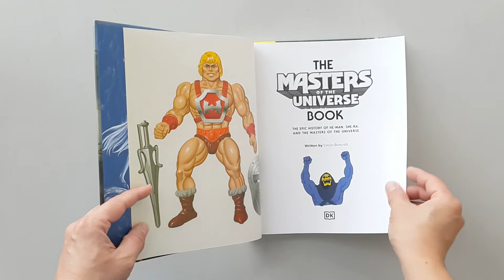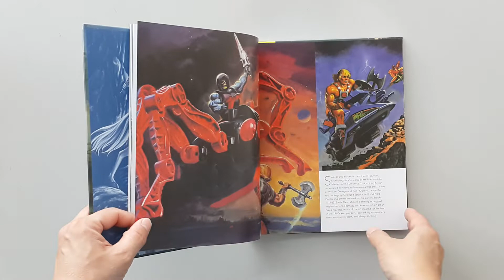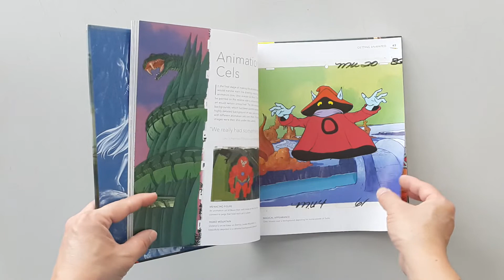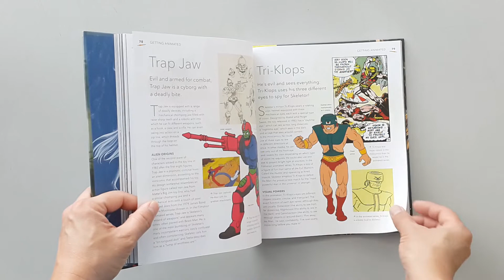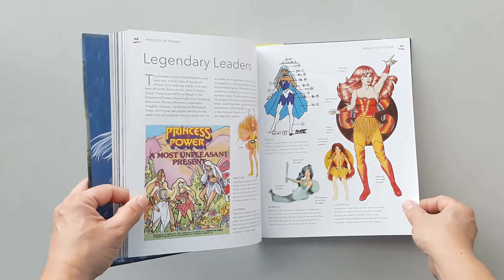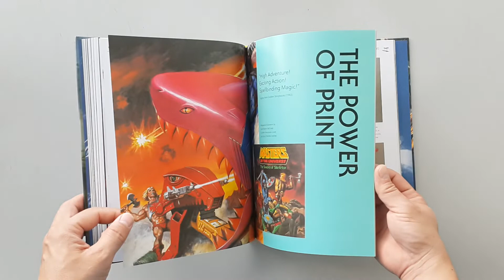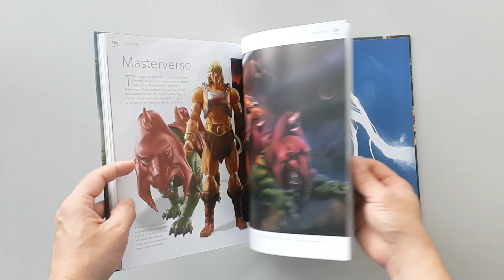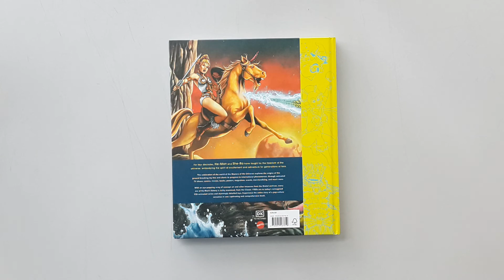The Masters of the Universe Book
ชื่อหนังสือ : The Masters of the Universe Book

สภาพสินค้า : หนังสือ 1
ภาษา : อังกฤษ
ขนาดหนังสือ : 9.25 x 0.79 x 11.13 นิ้ว
จำนวนหน้า : 200 หน้า
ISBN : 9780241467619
สำนักพิพม์ : DK (December 2, 2021)
เนื้อหาหนังสือ : หนังสือรวมของสะสม ภาพวาด และเรื่องราวต่างๆของ ฮีแมน

ราคาขาย : 1,200 บาท

ค่าส่ง : Kerry 140 บาท

(หนังสือใช้ระยะเวลาในการสั่ง 45 วัน)

หมายเหตุ :
1. ราคาหนังสืออาจมีการเปลี่ยนแปลงตามอัตรา แลกเปลี่ยนเงินตราระหว่างประเทศ ณ.วันที่สั่งหนังสือครับ